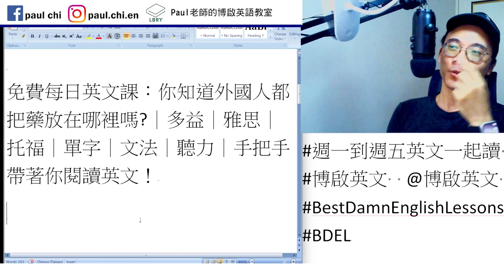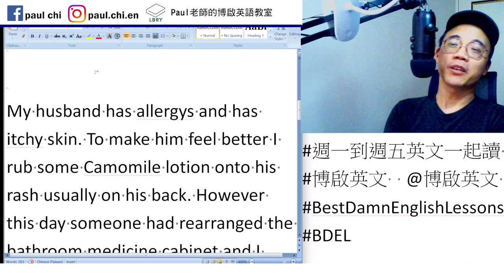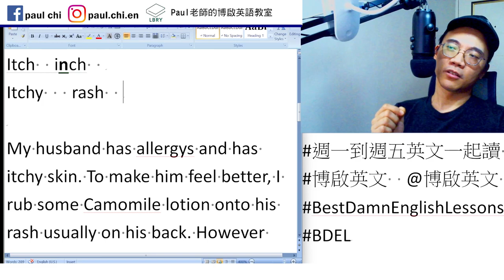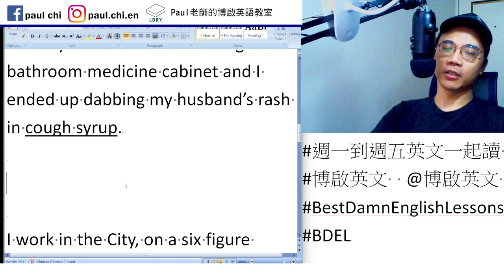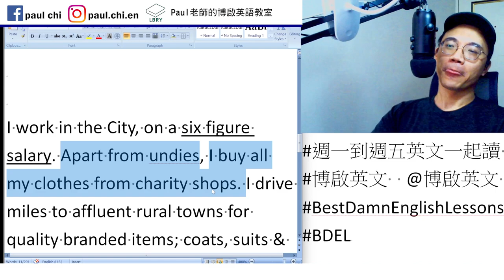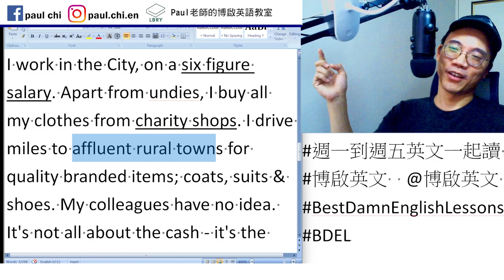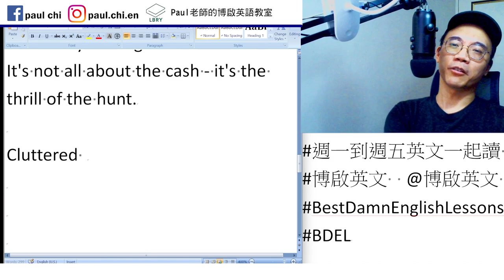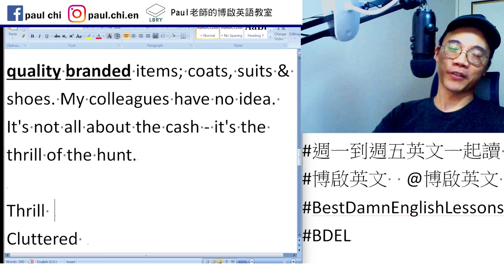【ep 757】你知道外國人都把藥放在哪裡嗎?｜多益｜雅思｜托福｜單字｜文法｜聽力｜手把手帶著你閱讀英文！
Notes:

免費每日英文課：你知道外國人都把藥放在哪裡嗎?｜多益｜雅思｜托福｜單字｜文法｜聽力｜手把手帶著你閱讀英文！

Allergy   allergies
Itch  inch
Itchy   rash    rash decision

My husband has allergys and has itchy skin. To make him feel better, I rub some Camomile lotion onto his rash usually on his back. However this day someone had rearranged the bathroom medicine cabinet and I ended up dabbing my husband’s rash in cough syrup.

Underwear  undies
Pants  panties
Thrift store   frugal

I work in the City, on a six figure salary. Apart from undies, I buy all my clothes from charity shops. I drive miles to affluent rural towns for quality branded items; coats, suits & shoes. My colleagues have no idea. It's not all about the cash - it's the thrill of the hunt.

Thrill
Cluttered

LBRY: Paul老師的糟糕英語教室